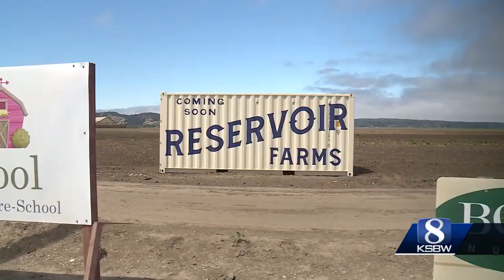Salinas Valley’s ‘The Reservoir’ to modernize farming with robotics